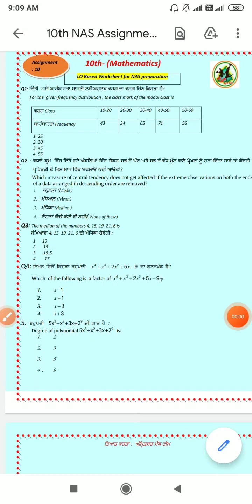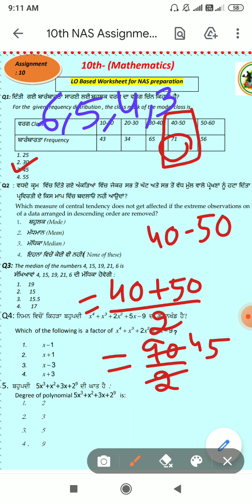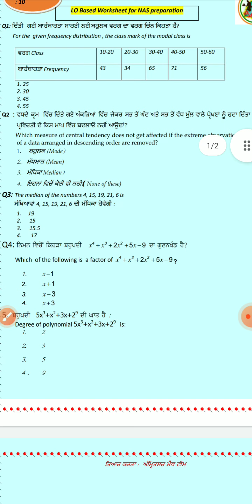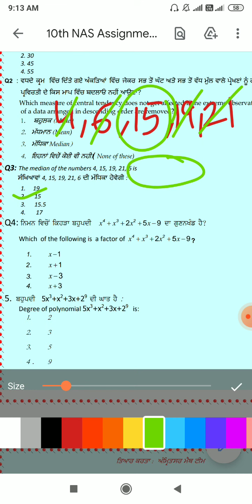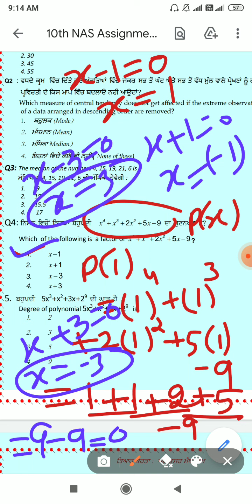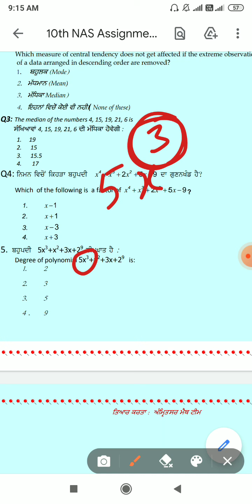NAS assignment 10/class 10/mathematics/in a very easy and interesting way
NAS assignment/ Class 10th